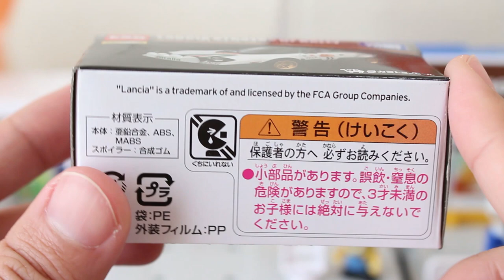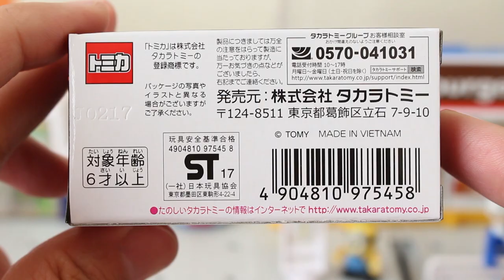伝説のラリーカー！！【PREMIUM】ランチア ストラトス HF ラリー タカラトミーモールオリジナル 【トミカプレミアム】 LANCIA STRATOS HF RALLY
ラリーの名車！！今となっては伝説のラリーカーですね！！

★関連動画
ちょっと角ばったGT-Rもカッコいい！！【PREMIUM】日産 スカイライン GT-R V-SPECⅡ Nur タカラトミーモールオリジナル
よく品切れする人気モデル！！このモデルも廃盤！？【PREMIUM】マツダ RX-7 FD3S RE雨宮仕様 タラトミーモールオリジナル

          効果音ラボ